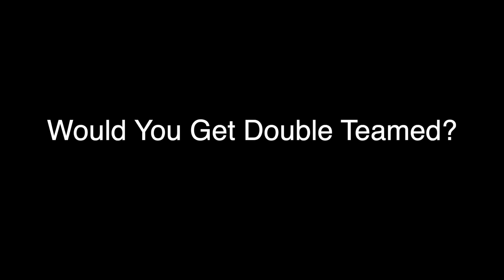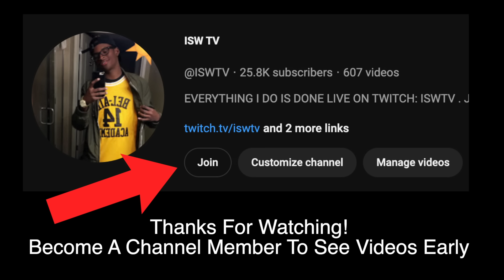Would You Get Double Teamed? | Public Interview